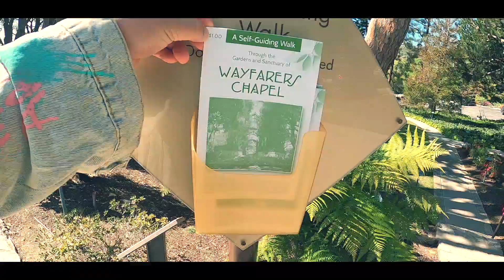엘에이 한인들 모두 한번씩 가본다는 유리 교회! 팔로스버디스 캘리 여행